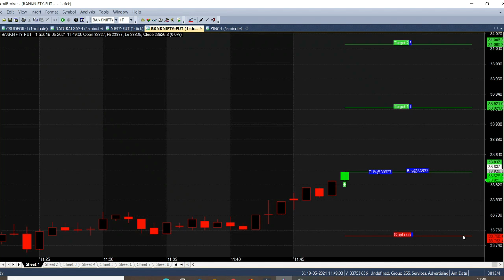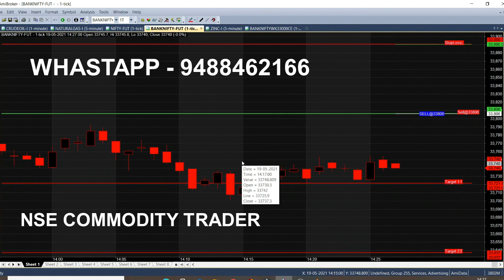Bank Nifty Options Scalping Trading Tips | Live Trading Analysis in 1 Minute Chart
Today in Bank Nifty 1 Minute Chart we have analysed Scalping Technique in Live Market, from that we got Best Tips, Intraday Trading Tips, Buy Sell Live Calls according to Market trends.

⏱️⏱️TIMECODES⏱️⏱️
0:00​ - Intro
0:30 - Signal Generator
1:00 - Scalping technique
2:00​ - Why this video?
3:00​ - Candlestick Chart explanation
4:00​ - What is market next Trend?
5:00​ - Sell call details
6:00​ - Trading ideas
7:00​ - In the money option